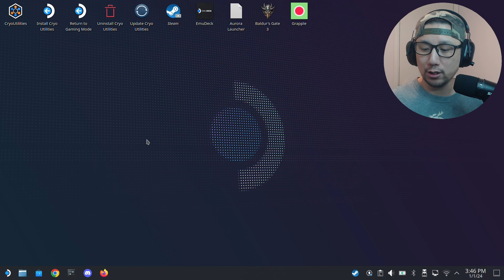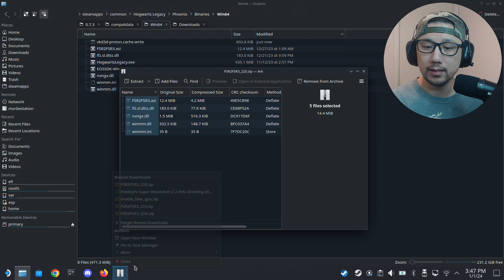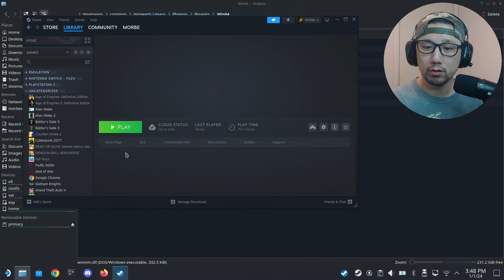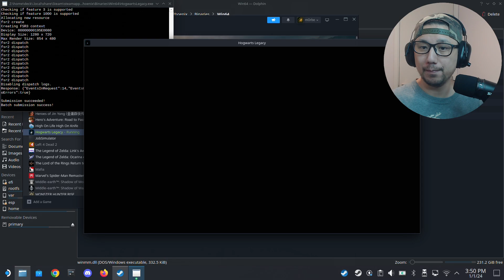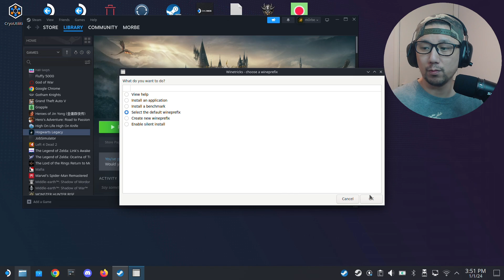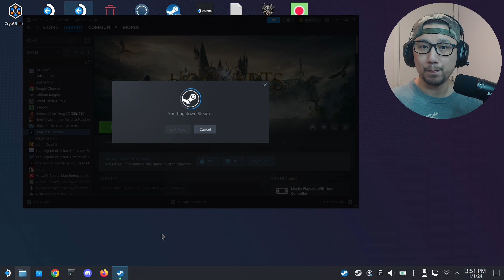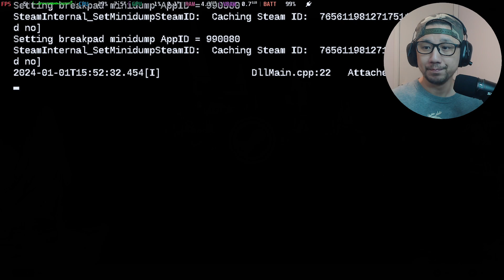NVIDIA DLSS Steam Deck SteamOS for FSR 3 Frame Generation Mod by LukeFZ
**Thanks to @joaocardoso9031 for pointing this out to me, just put it on DLSS Performance to fix the weird graphics. Now the game is perfect on the Steam Deck!**

If you are using FSR 3.0 Frame Generation Mod on your games, you might encounter Ghosting or UI Flickering issues. Enabling NVIDIA DLSS in-game settings solves this issue. But NVIDIA DLSS doesn't show up. Here's how to fix that!

Launch Options: WINEDLLOVERRIDES="winmm=n,b" %COMMAND%

0:00 Intro
0:35 Gameplay without Mods
0:43 Game Settings
1:38 Sponsor Message
2:37 Install FSR 3.0 Mod
4:22 Gameplay with FSR 3.0 Mod
5:04 Add DLSS
7:59 Gameplay with FSR 3.0 & DLSS
10:12 Outro